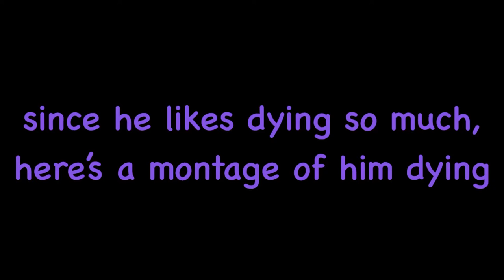hayden is bad at whatever game this is episode 1 but it’s edited by me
this took a day to edit yay